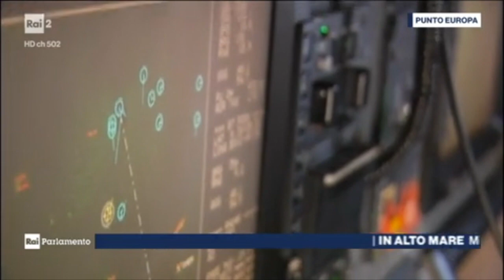Immigrazione. La gestione dell'emergenza: prossima tappa del ministro Lamorgese in Tunisia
Fonte: RAI 2 PUNTO EUROPA